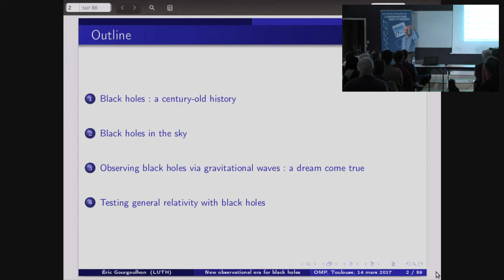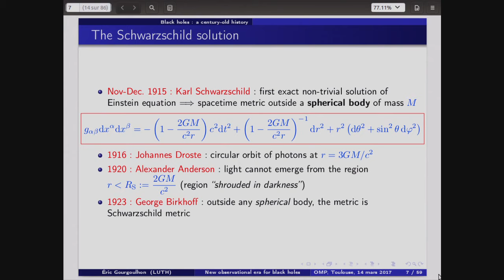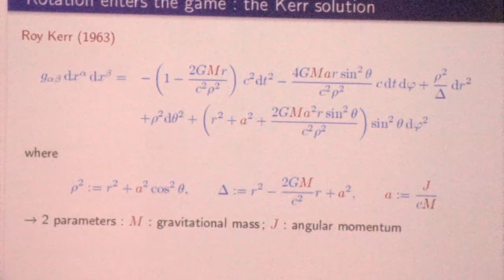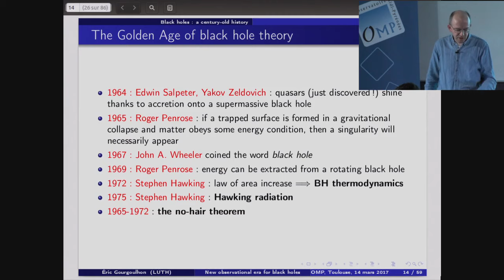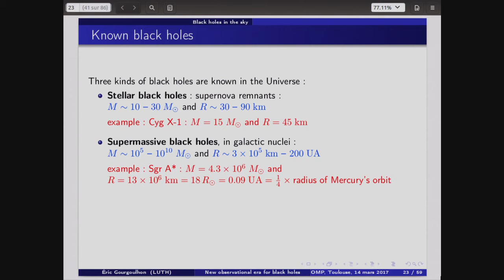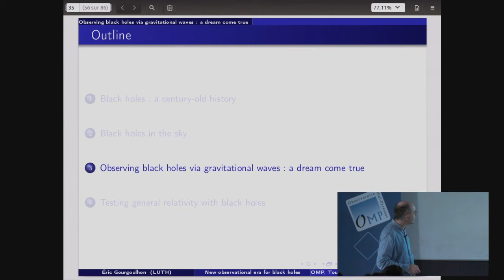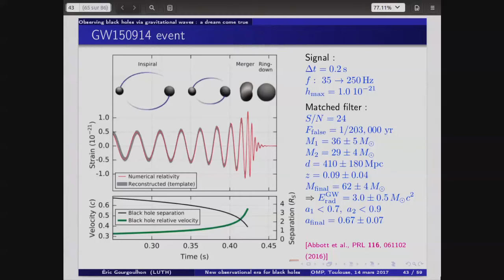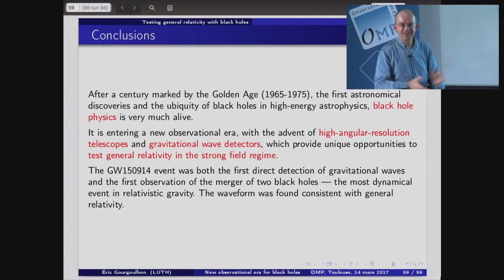Une nouvelle ère observationnelle pour les trous noirs ( Eric Gourgoulhon ) 14 Mars 2017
Conférence donnée le 14 Mars 2017 par Eric Gourgoulhon, Directeur de Recherche CNRS au Laboratoire Univers et Theories (LUTH) Observatoire de Paris / Université Paris-Diderot dans le cadre des Grands Séminaires de l'Observatoire Midi-Pyrénées.
Après une brève histoire du concept de trou noir en relativité générale, je décrirai nos connaissances actuelles sur les trous noirs astrophysiques. Je discuterai ensuite des observations à haute-résolution angulaire de l'environnement immédiat de l'horizon des événements qui vont être réalisées dans les années qui viennent par deux instruments majeurs: GRAVITY et l'Event Horizon Telescope. À la fin de la prochaine décennie, l'observatoire X Athena fera aussi des trous noirs une de ses cibles privilégiées. Enfin, un autre type d'observation vient de voir le jour et devrait fortement se développer: celui des ondes gravitationnelles. Je présenterai les perspectives ouvertes par ces observations, notamment en ce qui concerne les tests de la relativité générale en champ fort.